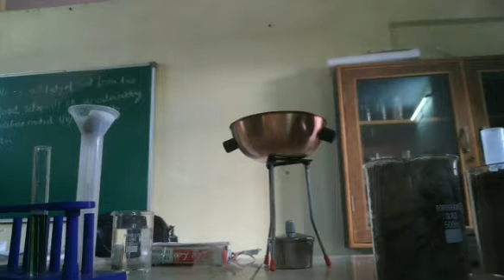12Bio- Practical work- To study a soil